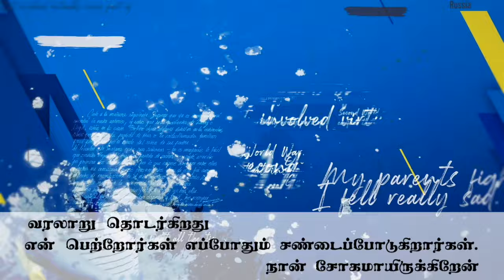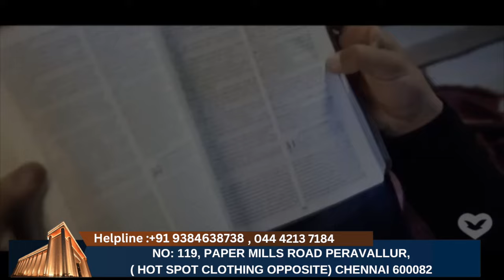கவலைப்படுவதை நிறுத்துங்கள் || Universal Church of the Kingdom of God